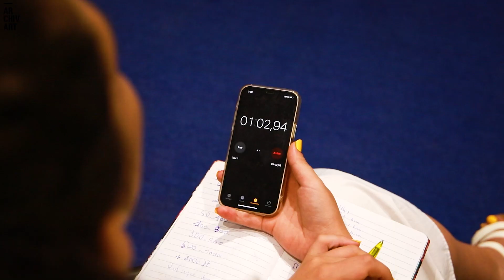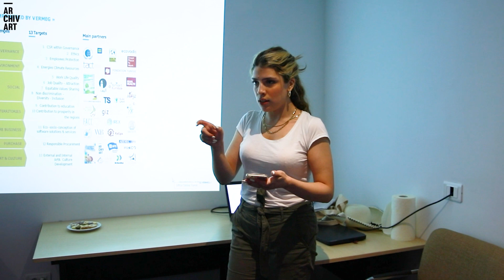✨ Sprint'art #2 à Hammamet : les moments forts ✨